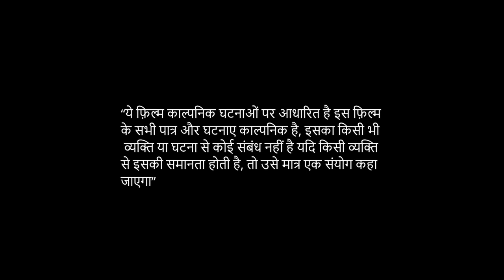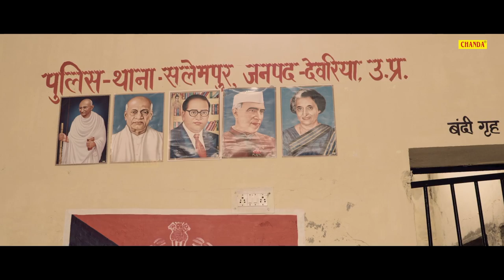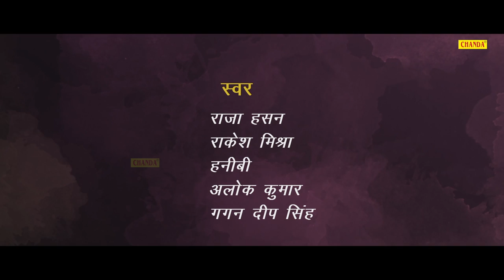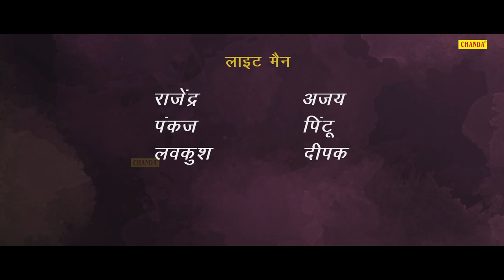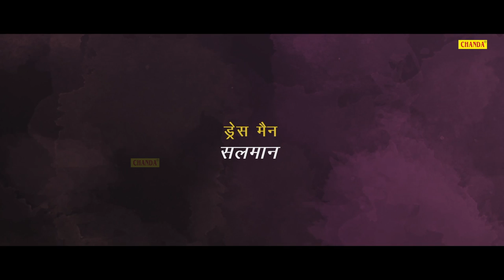सईंया Action बाज (Full Movie)Saiyaan Actionbaaz | Satendra Singh Sidharth | New Bhojpuri Movie 2022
Chanda Cassettes Present “ Saiyaan Actionbaaz ” a Latest New Bhojpuri  Movie 2022.  Staring Satendra Singh Sidharth, Sanjay Varma , Hemant Yadav, Jyoti Mishra, Komal Singh  Song by  Singer Name  Rakesh Mishra Directed by "  Satendra Singh Sidharth "  Satendra Singh Sidharth, Sanjay Varma , Hemant Yadav, Jyoti Mishra, Komal Singh Exclusively on Chanda.

Video Credits

Movie -  Satendra Singh Sidharth
Star Cast:-     Satendra Singh Sidharth, Sanjay Verma , Hemant Yadav, Jyoti Mishra, Komal Singh , Shalini Yadav
Artist - Mithlesh Kapoor, chunchun kumar , Pawan, Vinod Verma, Ritesh Singh, Deepak, Rolu Mishra , Dilip Verma
Singer -  Rakesh Mishra, Raja Hasan, Honey Bee,  Alok Kuamr, Gagan Deep Singh
Lyrics :-  Ajeet Mandal, Kumdan Preet, Zahid Akhater, Gagandeep singh
Action -  Dilip Verma
Editor - LightMan- Rajendra, pankaj, lovekush, Ajay ,Pintu, Deepak
Dance - pradeep Jaisawal
Art Director - Krishna lari , Sujit Majhi
Makeup - Krishna Lari
Background Music Score -
DOP - Manoj Singh
Story Writer -  Hemant Yadav
Production Manager - Dada Yadav, Vikas, Rolu
Dress Men - Salman
Editor - Praveen Singh Rana
Producer:- Satendra Singh
Director:- Satendra Singh
Asstant Director - Vinod Kaushal
Sound Recording - Praveen Series
Banner :-  Shyama Productions
Copyrigt & Label - Chanda Cassettes
Digital Work & Promotion - VIJAY KUMAR
Special Thanks: :-(Chanda Cassettes )
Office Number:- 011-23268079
Music Label & Copyrights :- Chanda Cassette